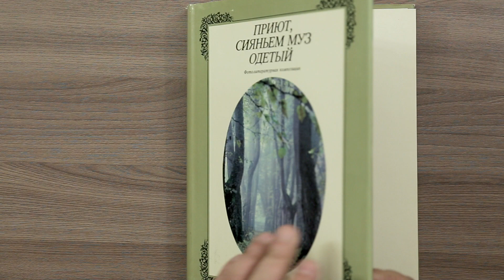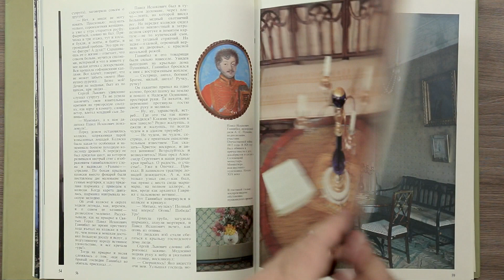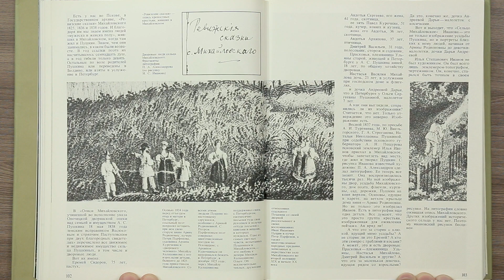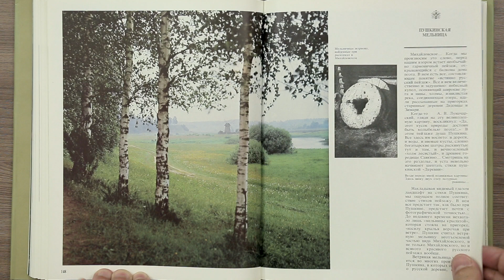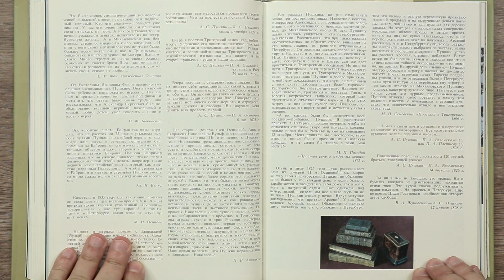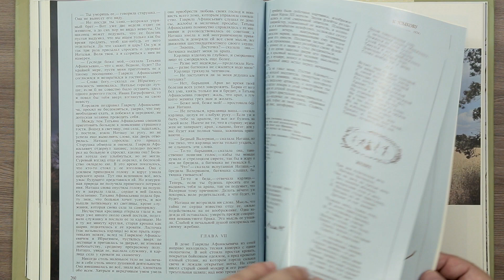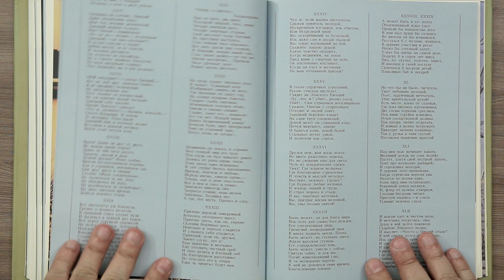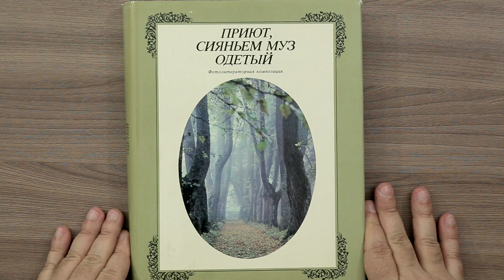Приют, сияньем муз одетый. Фото литературная композиция. 1979 г.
Приют, сияньем муз одетый.
Фото литературная композиция. Издательство "Планета" 1979
Е. Кассина и Г. Расторгуева
Рассказы о А. С. Пушкине и Государственном Пушкинском музее-заповеднике С. Гейченко
" Это уголок псковской земли, где А. С. Пушкин провёл более двух лет на положении "ссылочного невольника", стал местом, где окреп его дух и возмужал поэтический талант"
В фото литературную композицию включены произведения А.С.Пушкина, написанные в Михайловском или по содержанию связанные с его пребыванием на псковской земле; отрывки из писем поэта и писем к нему; воспоминания современников и материалы биографов писателя.